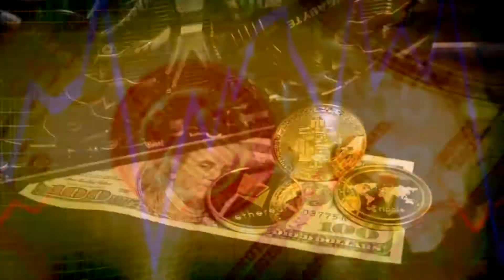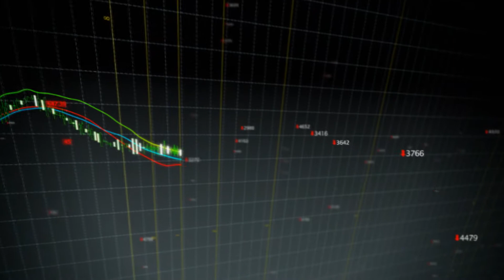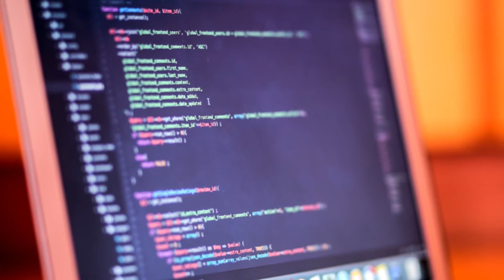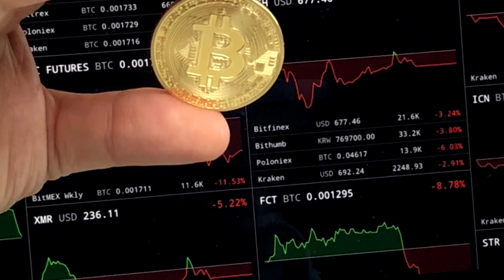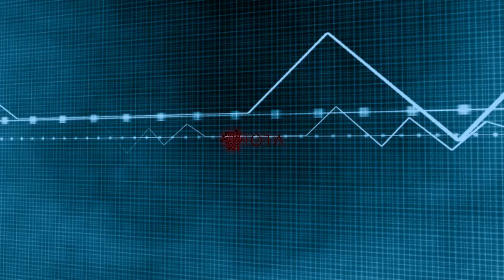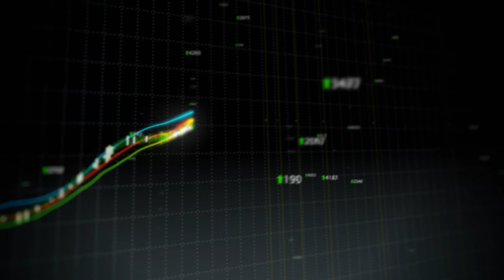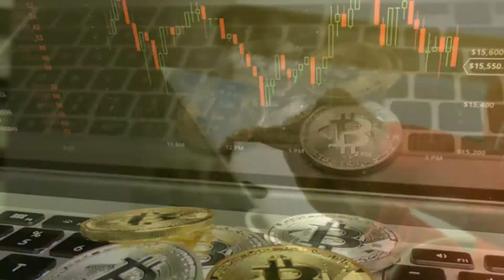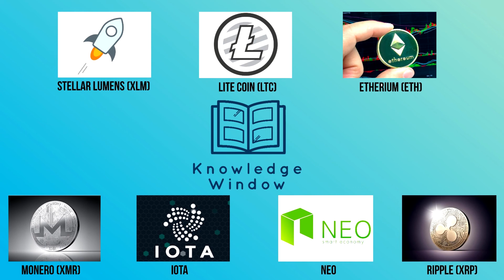Most Promising CRYPTOCURRENCIES!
Most Promising CRYPTOCURRENCIES! Bitcoin, the word on the lips of every amateur investor last year and most people’s first introduction to the world of cryptocurrencies. If you don’t know what cryptocurrencies are, don’t worry, neither do we. Bitcoin is not on this list as this list is about the most-promising currencies.

The Most POWERFUL Spy Agencies In The World!

Lumens were created after a Hard Fork occurred within Ripple, which we will be getting to later on in this list. What is a Hard Fork? Is it an eating utensil meant to be used on the toughest of meats? No, a Hard Fork occurs when a disagreement happens within a cryptocurrency network and part of the network takes all of their coins and upgrades them to a new version. Many cryptocurrencies have come about from Forks, most from Bitcoin like with Bitcoin Cash and Bitcoin Gold. Lumens happens to be a Fork of Ripple.

Lite Coin (LTC)

Lite Coin, also known as Bitcoin’s little brother who is better at just about everything, was created after a hard fork from Bitcoin occurred in 2013. Yes, another fork. The crypto world loves their forks. Anyway LTC, as Lite Coin is also known as, has the same goals as Bitcoin, to create a decentralized peer to peer currency transfer system. However, the makers behind LTC found Bitcoin to be inefficient so they created Litecoin, which excels in every area that Bitcoin lacks in.

Etherium (ETH)

Data breaches have become a new norm in out society, with businesses as big as Sony or Equifax being affected. Even the United States Government is not safe from hacking. And it doesn’t help that every website and company now a days wants out information, whether it’s our email, home address, or our credit card. Every year, these companies ask more personal questions. They’re nosier than my grandparents. The problem is, they don’t know how to keep this information private, just like Grandma. Big companies get hacked more often than Kanye says crazy things. But how can we keep these companies from taking and losing our personal information.

Monero (XMR)

Monero prides itself being the only truly private, secure, and untraceable crypocurrency. A lot of cryptos claim that they are untraceable, including the big name ones like Bitcoin and Etherium, but they can be linked back to users through transfers of the currency. It may be harder to trace a Bitcoin, but with some effort, it is possible because the currency is transferred through third party sites like Coinbase. XMR, the shorthand for Monero, avoids this issue by giving the user COMPLETE control over their XMR transactions. No middle man involved. If you mine the crypto yourself from the blockchain, then there are zero ways to trace any Monero back to you.

IOTA

IOTA is probably the most frightening cryptocurrency on this list because it’s pretty much the start of Skynet. Instead of promoting p2p, also known as person to person, transactions like most cryptocurrencies, IOTA is striding towards m2m transactions through the use of a high speed, low cost transfer system. And what does that “m” stand for? I’ll give you a hint. It’s not man. Or mouse. Or monkey. You guess yet? It’s machine! That’s right. IOTA’s giving machines a currency. But why would we want to give machines a currency? And the answer seems to be … why not?

NEO

There is one reason why NEO ranks so high on this list. It’s not that it plans to create a digital identity for its users that will be verified through facial recognition, fingerprints, or voice. It’s not that it shares similar lofty goals to that of Etherium, with its use of Smart Contracts and digital assets. And it has nothing to do with sharing the name with the Chosen One from The Matrix. Actually, maybe that last part influenced its position a tiny bit

Ripple (XRP)

We told you we would get back to Ripple and we always keep our promises. Ripple, also known as XRP, is the most promising cryptocurrency because it stands against everything that cryptcurrencies were originally created for. Cryptocurrencies were originally created in order to make currencies that could be exchanged without government, bank, or company oversight. XRP is created by a company, Ripple, which has been working with governments and banks in order for their coin to succeed. Already, over sixty-five financial institutions have pledged to adopt Ripple and that’s just the start. Even South Korea, which has become one of the first nations to try and regulate cryptocurrencies, has come out as team Ripple.

最有前途的加密貨幣！ - 繁體中文字幕
Las criptomonedas mas prometedoras! Subtitulos Español